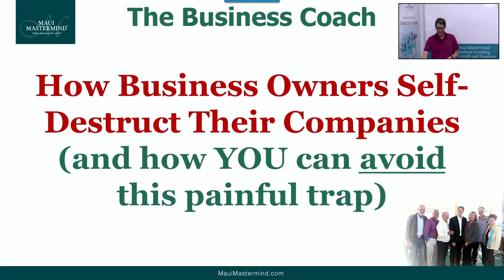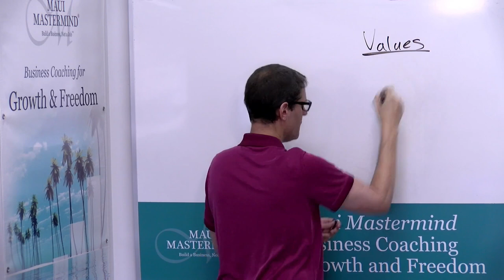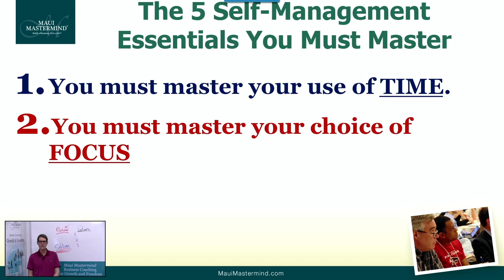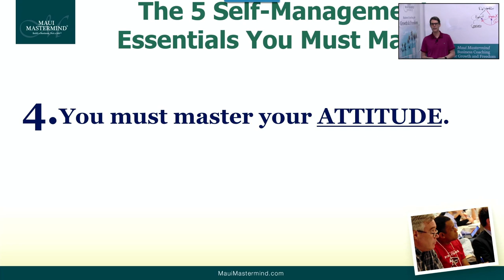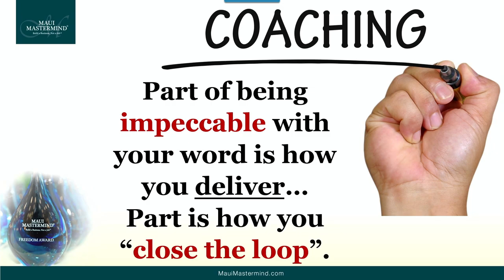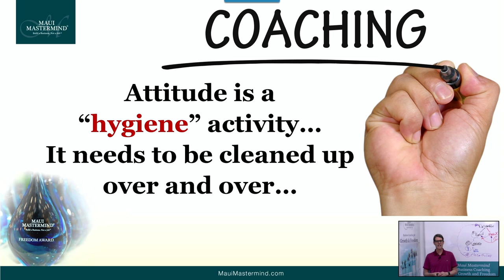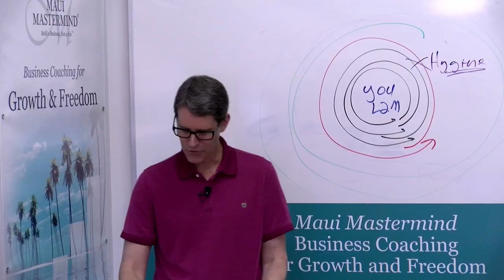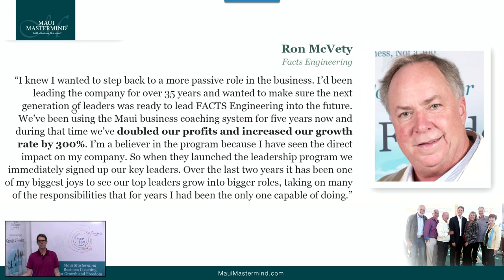How Business Owners Self-Destruct Their Companies | The Business Coach - Episode 3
Breaking Down the Breakdown. Have you ever wondered if you're guilty of behaviors that could sink your business? Tune in as we uncover these toxic traits and discover how to kick them to the curb.

Timestamps

0:00 Intro
0:38 Main Topic
1:47 Business Failure
2:12 Three Levels of Business
4:00 Story of Gale
6:06 Important Coaching Point
9:07 Phenomenal Business Woman
11:22 Building Company Culture
12:39 5 essential self-management
14:03 Different types of Deliverables
18:39 Master your Attitude
21:25 Master your Emotional Behaviors
24:00 Structure for Time
25:20 Mastering Deliverables
29:17 Behaved Attitude
31:29 Hygiene Activity
35:50 Mastering Emotional Behavior
37:21 Healthy Emotion Habits
43:05 Story of a Facts Engineering
44:45 Closing Remarks
44:50 Outro